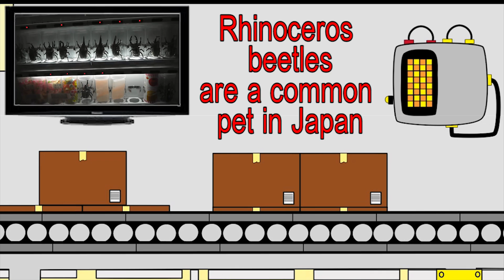10 Bizarre Vending Machines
10 Bizarre and Weird Vending Machines

See what made number one on this list of all of these unusual and bizarre vending machines from around the world.

I own or have all rights or permission to all of the content in this video.